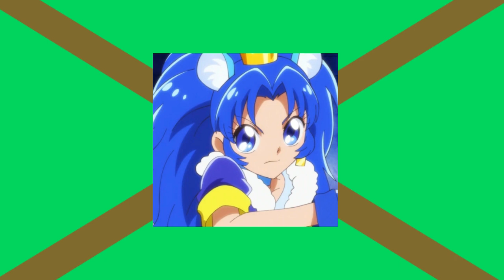Feel Free To Use In Your Commentaries #1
Cure Gelato Interrupts People For Interrupting People's Sentences.